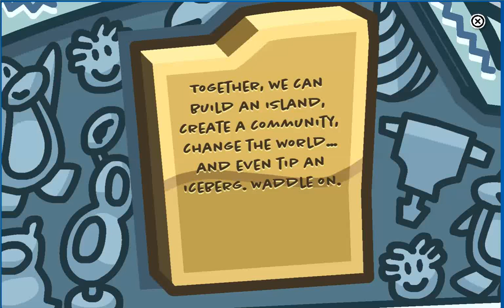mo power Together, we can build An island